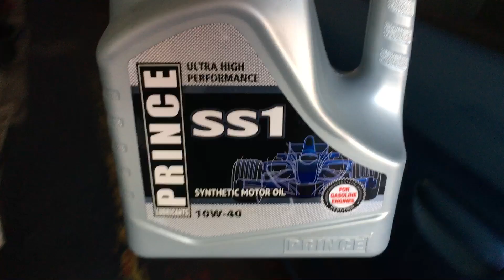change oil 01-31-22